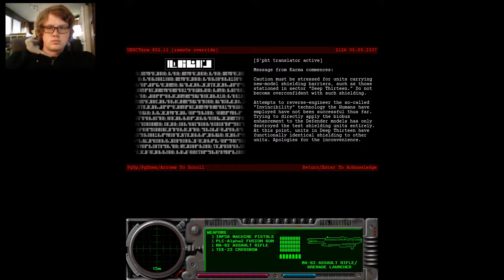Marathon Phoenix - Let's Play - Part 7 - Vampire Killer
We're back guys, and at the end of this part, we're taking the secret terminal exit out to "Alexandretta", so this is new for me so let's see what happens next time!
Credit to RyokoTK for creating the game.